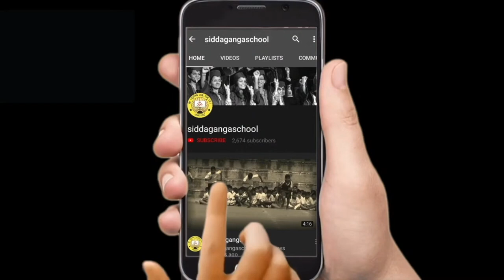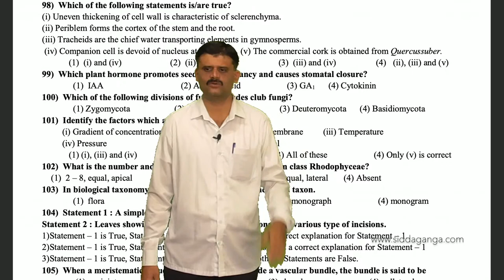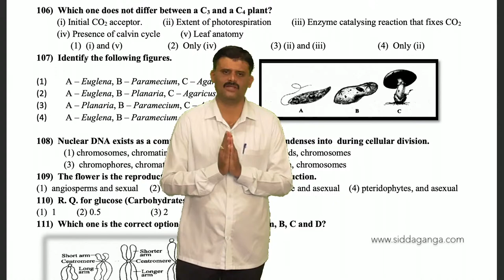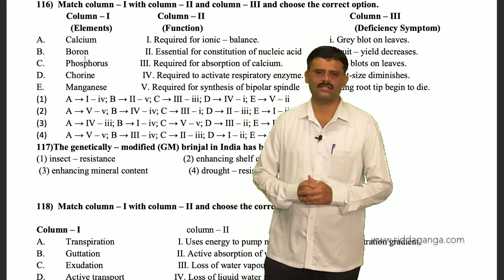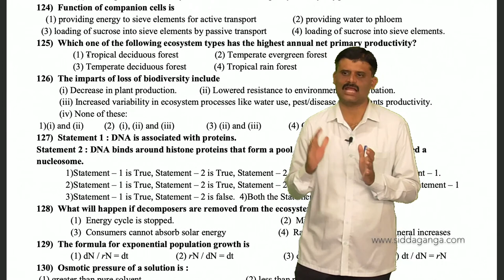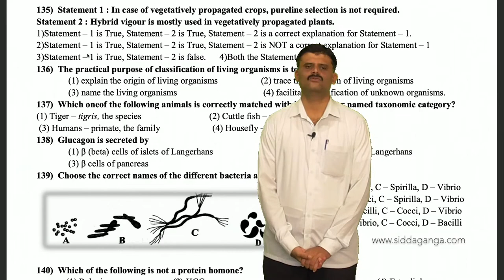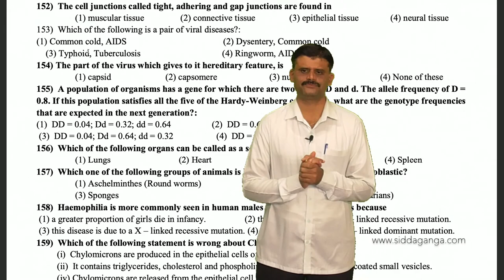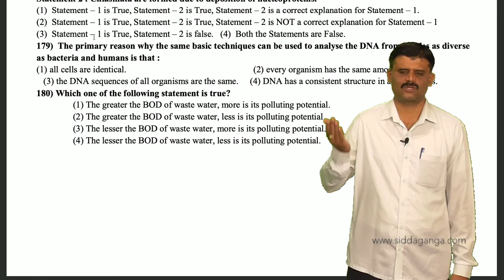II PUC - BIOLOGY - NEET/JEE MEGA PAPER 35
Biology by Kumar L sir